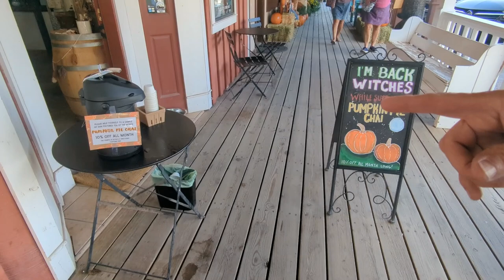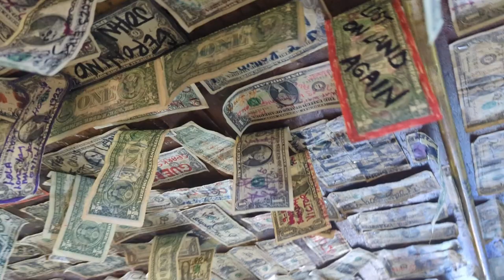Sami Jo Gets a New Hat